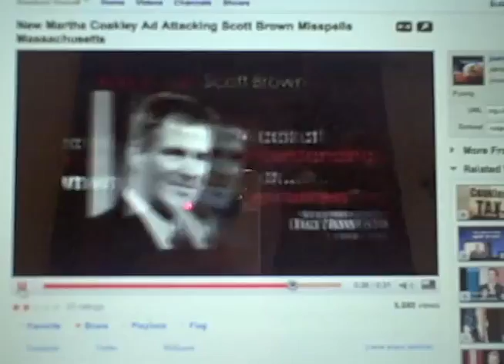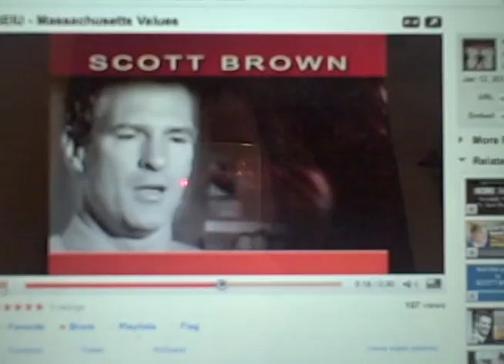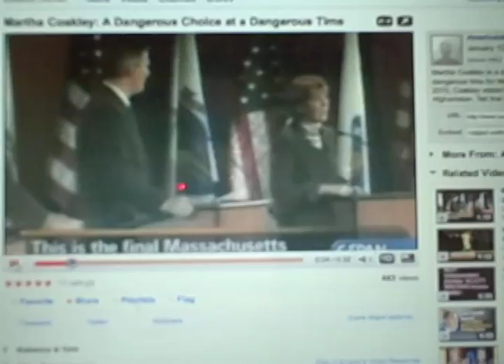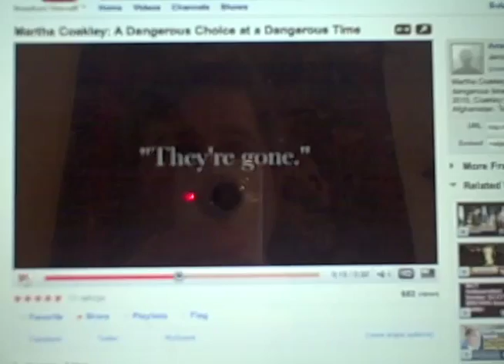Martha Coakley, A Dangerous Choice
With All These Senate Ads, I Just Couldn't Help Myself! Martha Coakley is a dangerous choice and strongly feel we have big problems if she is elected. With Unemployment exceeding 10% and budget problems in Massachusetts is clear the change we need is now!